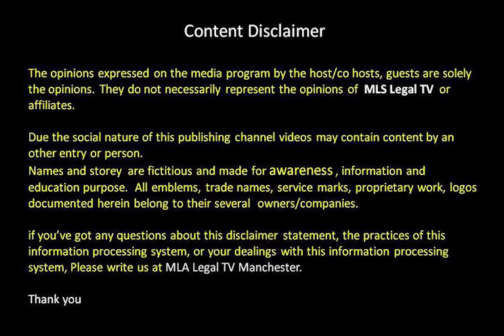Attack on Sunday on a Dover immigration centre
Police urged to treat Dover attack as terrorism, as suspect’s home searched
The suspect in the attack on Sunday on a Dover immigration centre was a pensioner from Buckinghamshire, police have revealed, as questions grew over why the incident was not being treated as a potentially terrorist incident. Petrol bombs being thrown at a migrant centre by a man in a car, and then shortly afterwards the body of a man being found at a petrol station.